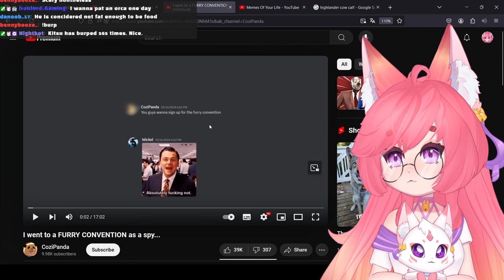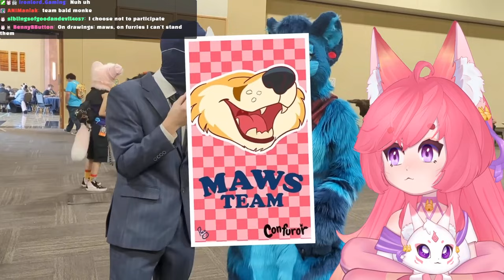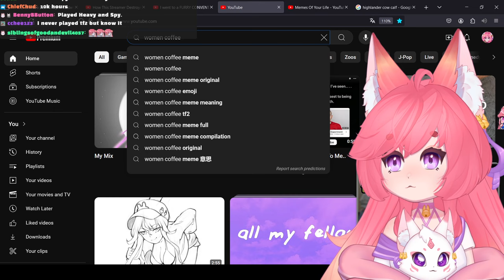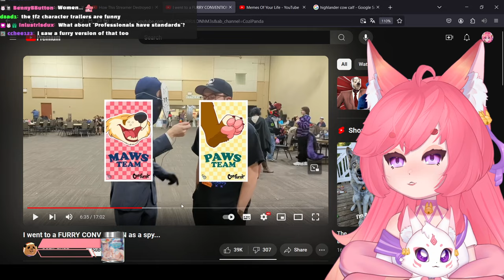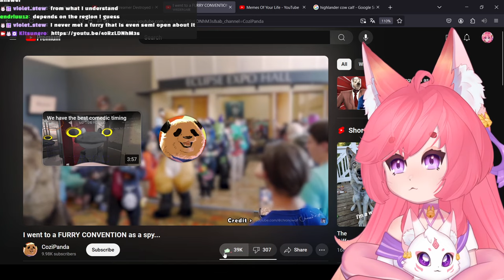Undercover As A SPY At A FURRY Convention | Kitsu Reacts To CoziPanda | Vtuber Reacts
This video was actually way more interesting than expected! I really enjoyed it :3